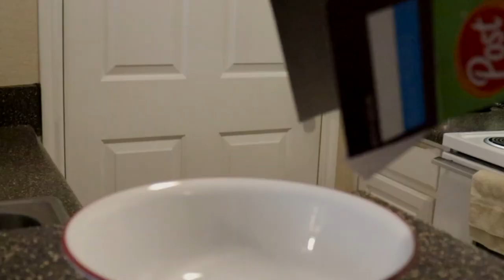Don't live in texas if you're a skater